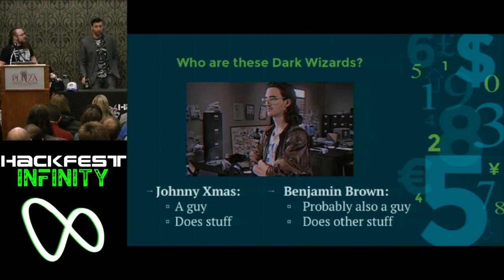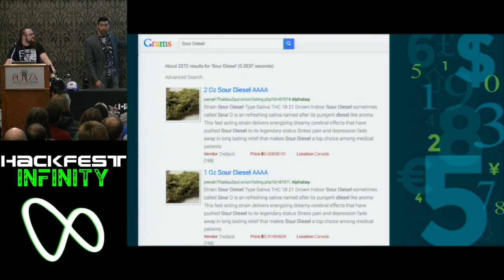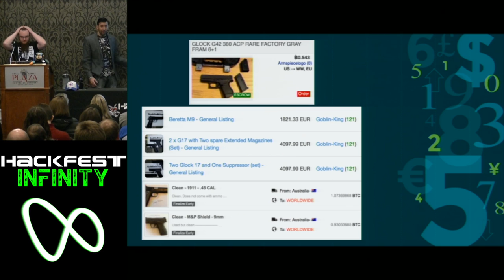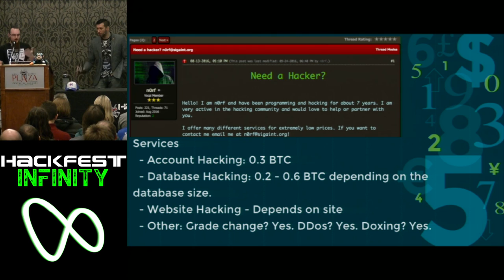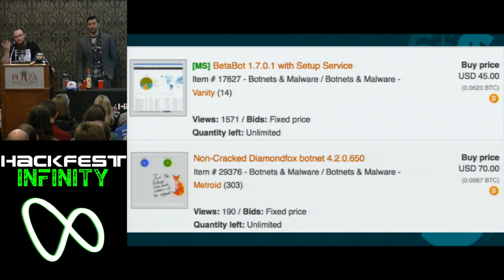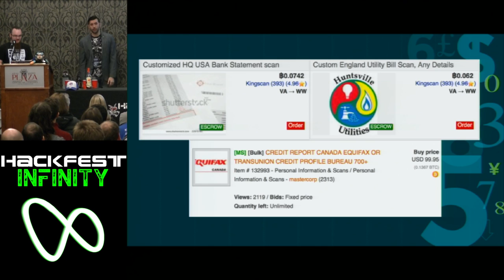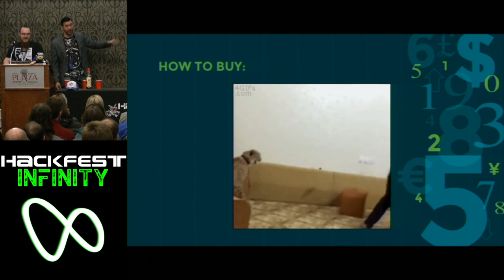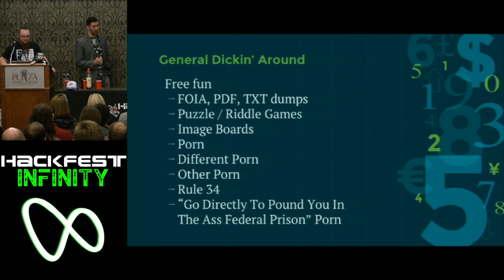How I Darkweb Economies (and You Can Too!) (Johnny Xmas & Benjamin Brown)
How I Darkweb Economies (and You Can Too!)
Since the infamous Silk Road takedown by the FBI in 2013, the Darkweb economy has been exponentially increasing in both user base and revenue year-over-year. The need for essoteric knowledge in order to engage in transactions via this shadow Internet has subsided greatly, allowing average computer users access to the vast underground of illicit economies. 2016 in particular has seen turbulent growth and high-profile media coverage, puttng it in the forefront of everybody’s minds. In this talk, we’ll present the cold hard truth behind the various commodities being bought and sold via this pseudo-anonymous marketplace, with a depth and insight The Media is simply not able to provide. Topics covered will include: money laundering via cryptocurrency, Hacking as a Service, hitmen for hire, human trafficking, and much, much more!

Biography
Johnny Xmas

Johnny Xmas ( @J0hnnyXm4s ) is a penetration tester for the Chicago-based Security Assessment Firm “RedLegg.” He’s been speaking Internationally on the topics of Information Security, Career Advancement and Social Engineering for nearly 15 years, both in and very far outside of the Information Security community. His infamous mixture of humor, raw sincerity and honest love of people often leads to lighthearted, but at their cores, serious discussions revolving around our innate desires to get in our own way.

Benjamin Brown

Benjamin Brown currently works on darknet research, threat intelligence, incident response, and adversarial resilience at Akamai Technologies. He has experience in the non-profit, academic, and corporate worlds as well as degrees in both Anthropology and International Studies. Research interests include darknet and deepweb ethnographic studies, novel and side-channel attack vectors, radio systems, the psychology and anthropology of information security, metacognitive techniques for intelligence analysis, threat actor profiling, and thinking about security as an ecology of complex systems.